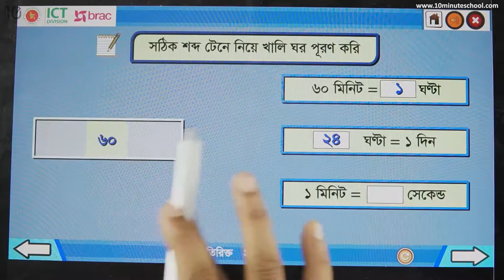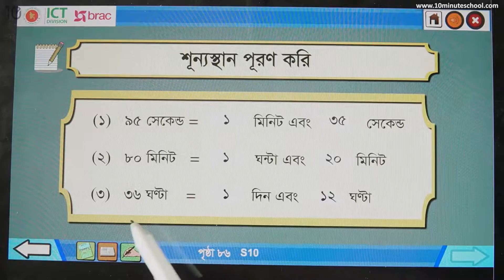০৯.২০. অধ্যায় ৯ : পরিমাপ - সময় নিয়ে মজার খেলা [Class 2]